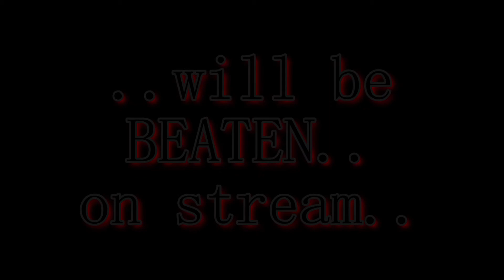EDITOR UPDATE) TETRIS FURY!!! (..and a birthday)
IF you are reading this, I planned to stream something today (separate from this), but it may not happen until later (or another day)